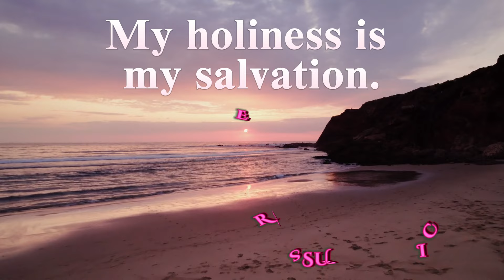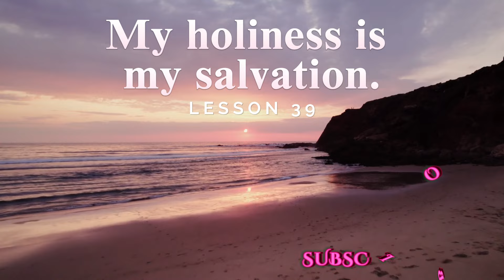A Course In Miracles Lesson 39 Meditation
YouTube.com/@risewithrecia

My holiness is my salvation.